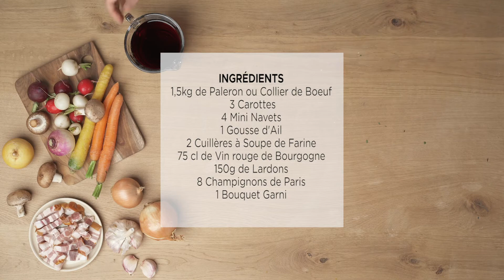EMILE HENRY: SUBLIME BEEF BOURGIGNON